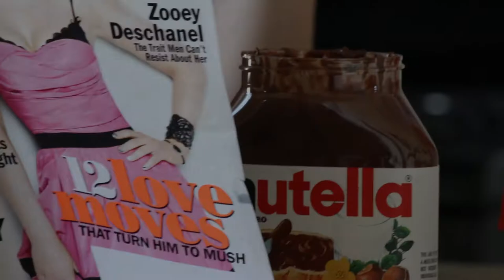Chaste | "Netflix & Chill"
Episode 5 | "Netflix & Chill"

Alex settles in for a little Netflix & Chill.

Starring:
JT Vancollie as Alex
Taleen Shrikian as Jess

Guest Starring:
Jacob Garcher as Anthony